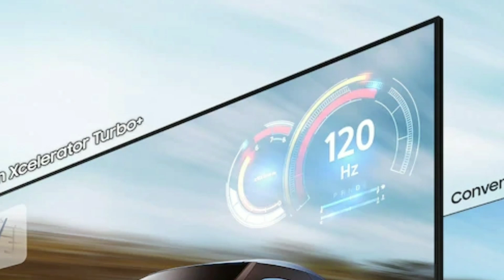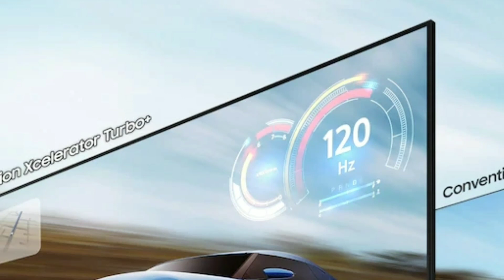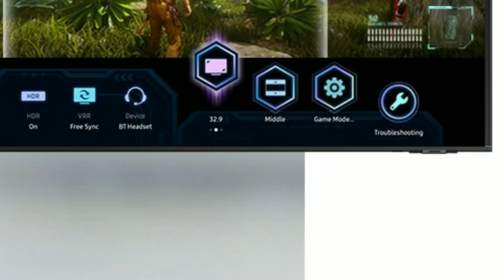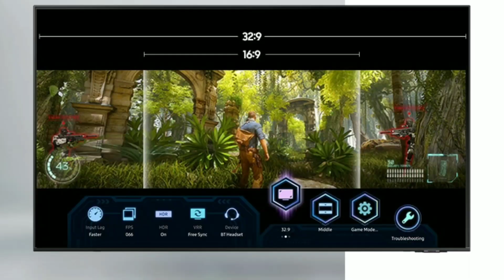شاشة عملاقة من سامسونج2021 مواصفات رهيبةQ80A QLED 4K Smart TV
Q80A QLED 4K Smart TV (2021)
Write a review
QLED
4K
SMART
Deep blacks and pure whites with an in-screen LED array

Concentrated zones of precision-controlled LEDs display ultra deep blacks and pure whites
Intelligence behind the glorious picture and sound
Quantum Processor 4K
Quantum Processor 4K drives all-around performance, intelligently optimizing picture, sound, and more to give you a truly breathtaking viewing experience.

Quantum Processor 4K
* Viewing experience may vary according to types of content and format. Upscaling may not apply to PC connection and Game Mode.

A billion shades of color with Quantum Dot
100% Color Volume with Quantum Dot
Quantum Dot technology delivers our finest picture ever. With Color Volume 100%, Quantum Dot takes light and turns it into breathtaking color that stays true at any level of brightness.

100% Color Volume with Quantum Dot
* 100% color volume measured in Movie Mode and the DCI-P3 color space, certified by VDE.

Cinematic scale in deeper contrast
Quantum HDR 12x
Experience the immersive color with deeper detail and contrast. Quantum HDR 8x brings you to a new level of HDR.

* The range of Quantum HDR luminance is based on internal testing standards and subject to change according to viewing conditions or specifications.

 Quantum HDR 12x
Brilliant color from every view
Wide Viewing Angle lets you see brilliant color from more angles with less color distortion. Even when viewing from the side, you get the full picture every time.

Surroundings change, picture stays perfect
Adaptive Picture
Experience perfect picture without going through any adjustments in the settings because it automatically changes the brightness and contrast of the screen depending on the viewing condition and content you are watching.

Sound that moves with the action
Object Tracking Sound (OTS)
Experience the nuance in every scene with audio that tracks every motion. With dedicated up firing speakers, you can experience realistic 3D sound that pulls you in closer.

TV and soundbar orchestrated in perfect harmony
Q-Symphony
Surround yourself with sound from TV and soundbar orchestrated in harmony. Q-Symphony uniquely allows TV and soundbar speakers to operate simultaneously for better surround effect without muting TV speakers.

* Q-Symphony is available only with compatible soundbar. Check for Q-Symphony compatibility on soundbar product specifications.

 Simulated sound wave graphics from TV and soundbar demonstrate Q Symphony technology as they play sound together.
Auto-optimized sound to fit your space
SpaceFit Sound
Enjoy an optimized sound in alignment with the installation environment, whether it is on the wall or on the table, providing an optimal sound experience.

 SpaceFit Sound
Catch every word without distractions
Active Voice Amplifier (AVA)
Newly added real time noise intelligence. When noise occurs in the living environment, it could disturb viewers. However, AVA helps emphasize voice of the scene so that the TV can deliver clear dialogues to viewers.

Exceptional motion enhancements in 4K 120Hz
Motion Xcelerator Turbo+
Conquer every enemy, even at soaring speeds. With exceptional motion enhancements up to 4K 120Hz, you can enjoy gameplay with ultra-smooth action without lag and motion blur.

Motion Xcelerator Turbo+
Game-changing scenes in their entirety
Super Ultrawide GameView & Game Bar
21:9 and 32:9 screen ratios give you the extra viewing area you need to maximize the gaming experience—and to win. Optimize your gameplay with Game Bar, an on-screen menu that lets you make real-time adjustments to screen ratio, input lag check, FPS, HDR, wireless headset settings and more.

* Super UltraWide GameView is available for ultra wide supported games and PC games only.
* Some game tities may not support or be limited in the use of this function.* Screen resolution change from external device may be required.
* Not available in Q60A 32'

 QLED TV 32:9 and 16:9 aspect ratio options of super ultrawide gameview which are being accessed during video game gameplay through QLED TV Game Bar which allows more in-game controls of various settings.
Tear free, stutter free, low latency HDR gaming
FreeSync Premium Pro
With Certified AMD FreeSync Premium Pro™ core technology, you'll experience reduced stutter and screen tearing as well as a superior combination of smooth gaming at peak performance, exceptional high dynamic range visuals and low latency for a true game-winning performance.
Multi View
Watch what's on your TV and your mobile on the same screen at the same time. Whether it's live stats for sports or video guides for games, simply conne
 enhancements in 4K 120Hz
Motion Xcelerator Turbo+